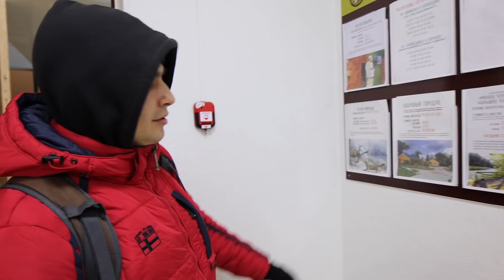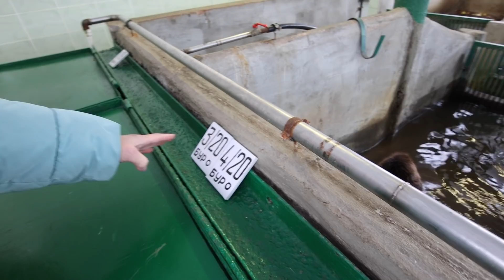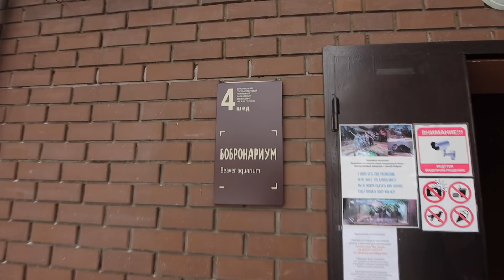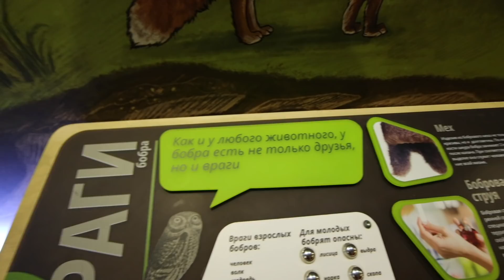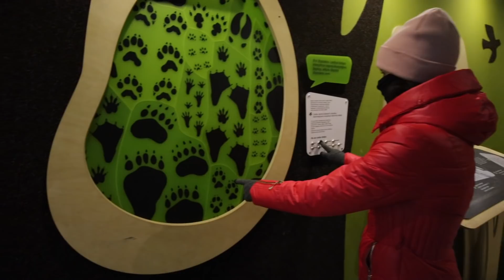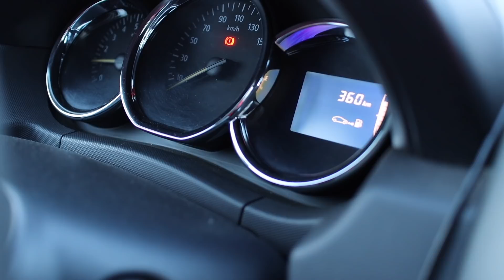КАК ЖИВУТ БОБРЫ В ВОРОНЕЖЕ. ТАЙНЫ КОРАБЛЯ ПРИЗРАКА